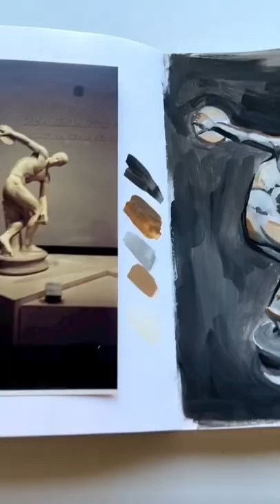Do you have a dream so real you dream in color?